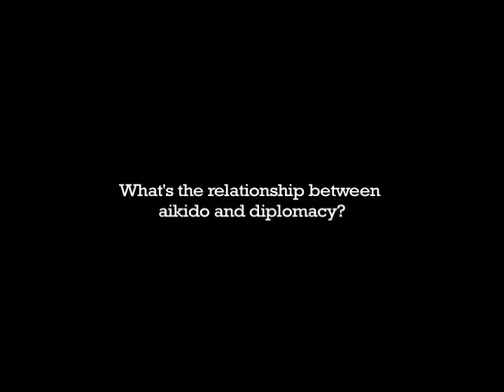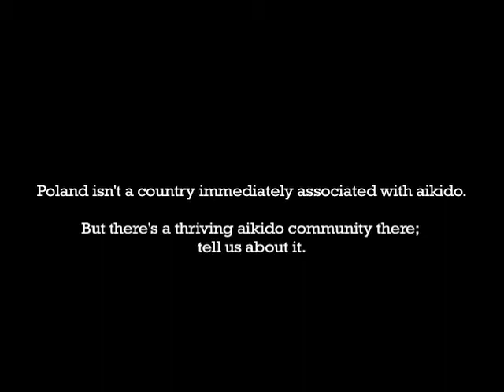THREE QUESTIONS about... Aikido in the District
Poland's Deputy Foreign Minister Jerzy Pomianowski held an Aikido Martial Arts mini-seminar in the District on May 8, 2012. The event's host was Michael Veltri, Chief Instructor and Founder of DC Aikido, located in Woodley Park.

Deputy Minister Pomianowski is an recognized authority in the Aikido world. He holds the 6th dan in Aikido; is the President of the Polish Aikido Federation, as well as the Founder and Technical Director of WARSAW BUDOJO (Center for Japanese Sports in Warsaw). Apart from Aikido he specializes in the Japanese martial arts of koryu bujutsu and kenjutsu.

The Japanese martial art of Aikido incorporates a unique philosophical foundation of peace and harmony along with well-defined self-defense techniques to control a larger, stronger and faster opponent.

Deputy Minister Pomianowski was in Washington, DC to participate in the Polish-U.S. Strategic Dialogue on Democracy, held May 8-9, 2012.